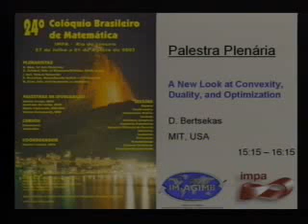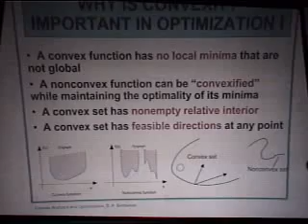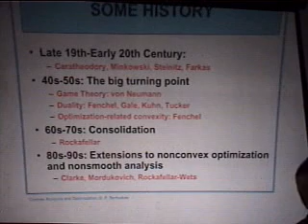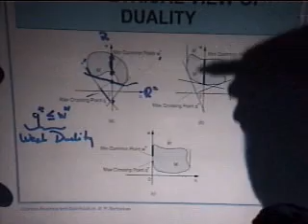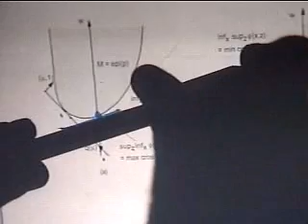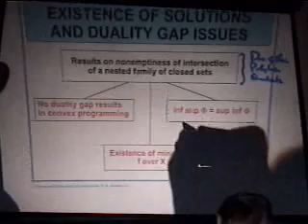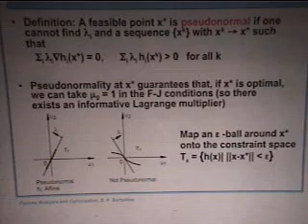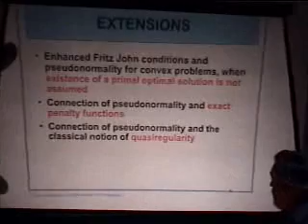24º CBM - Palestra Plenária - D. Bertsekas, Massachusetts Institute of Technology, USA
24º CBM - Palestra Plenária - D. Bertsekas, Massachusetts Institute of Technology, USA
A New Look at Convexity, Duality, and Optimization,

O Colóquio Brasileiro de Matemática (CBM) é a mais abrangente reunião científica da comunidade matemática brasileira. Realizado bianualmente desde 1957, conta com a participação de alunos de graduação e pós-graduação de todo o país, além de grandes pesquisadores brasileiros e estrangeiros, de grande renome internacional. Realizado bianualmente desde 1957, conta com a participação de alunos de graduação e de pós-graduação de todo o país.